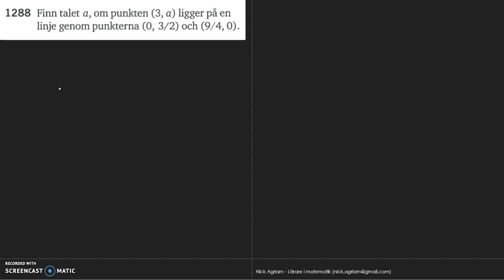Matematik 5000 Ma 2c Kapitel 1 Mer om räta linjer 1288